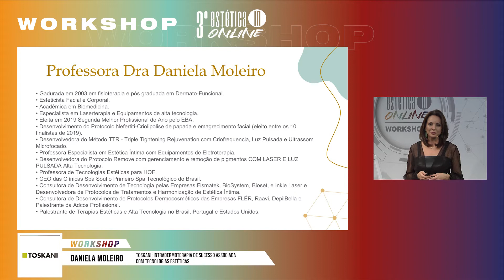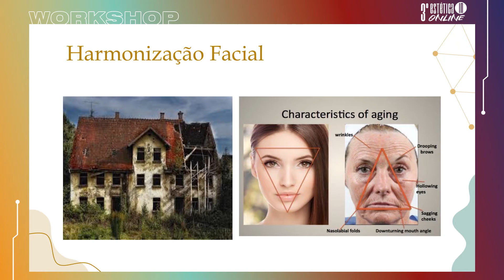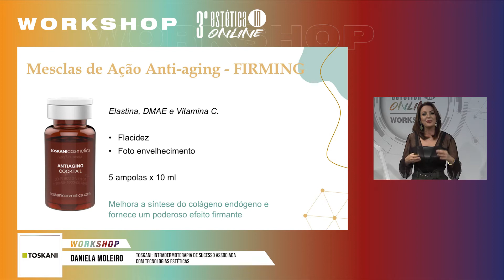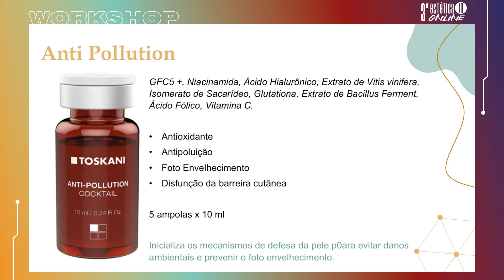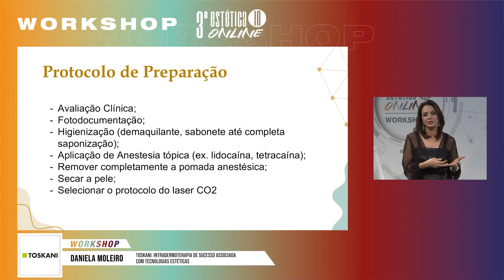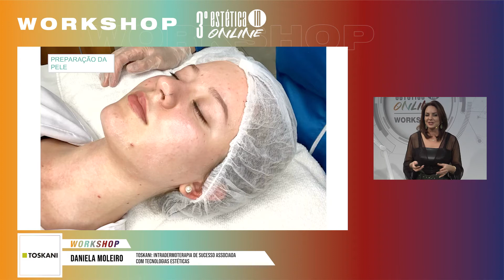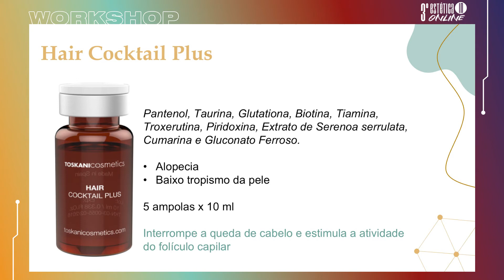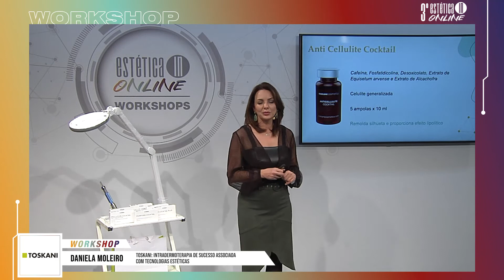Intradermoterapia de Sucesso associada com Tecnologias Estéticas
Toskani MesoSynergy é um conceito que integra todos os elementos da Intradermoterapia para proporcionar uma perfeita harmonia e sinergia para resultados superiores de beleza e longevidade. As SOLUÇÕES TOSKANI possibilitam que, tratamentos comumente utilizados na estética, possam ser combinados sinergicamente para atingir o máximo de qualidade no tratamento de pele.

Para obter seu certificado deste workshop virtual, acesse este link e preencha com seus dados: